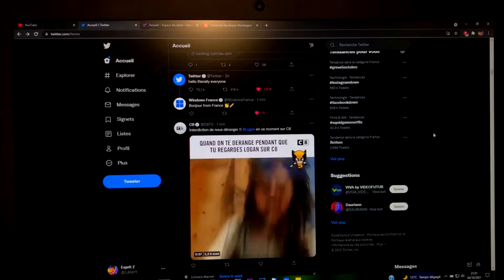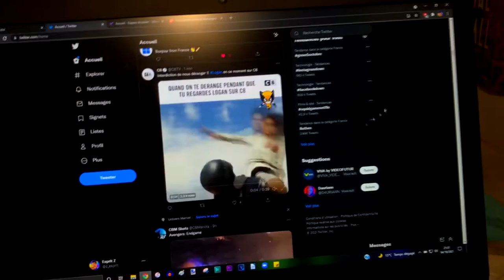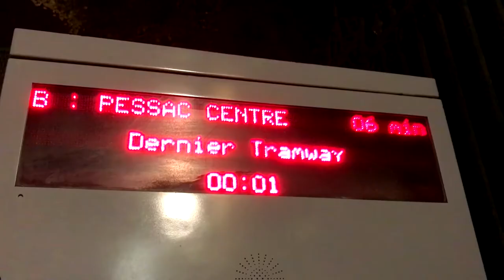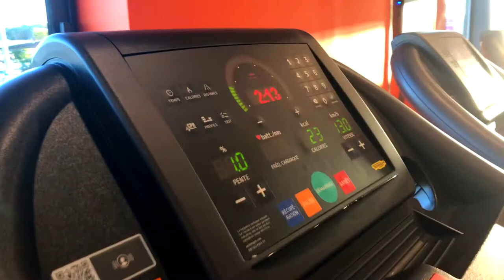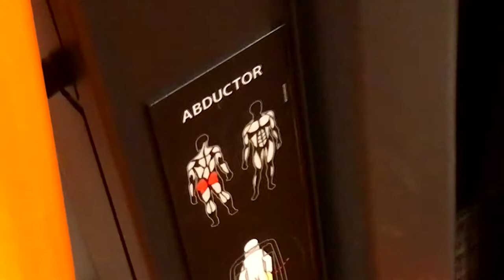VLOG ~ MA PREMIÈRE FOIS À LA SALLE (ALEXIS SHAPE)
Épisode 8 - Octobre 2021 - Semaine 40

Un retard de 2 semaines mais pour une bonne raison : beaucoup de travail à l'université. Oui c'est une bonne excuse. Au programme : l'avant-première du nouveau James Bond et ma 1ère fois dans une salle de sport "Basic Fit", 2 ans après avoir arrêté le sport (depuis la fin de l'EPS en terminale).

Un vlog toutes les semaines (à peu près, si ma flemme est grande ou non). Suivez mon quotidien en dehors des vidéos cinéma et d'Instagram. Plongez avec moi, mon téléphone et mon stabilisateur dans le bordel qu'est ma vie. Non j'ai pas plagié Léna Situations, disons que j'ai été inspiré... Et me dites pas que c'est la même chose, je vous emmerde.

MapLipz : espritz
Cizoo : @Esprit_Z